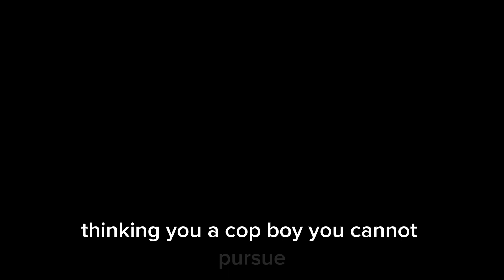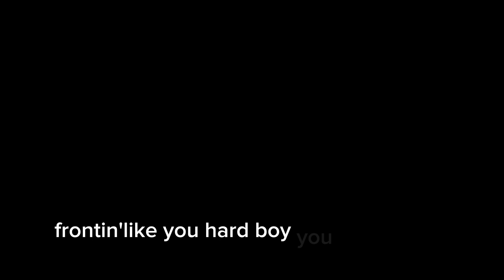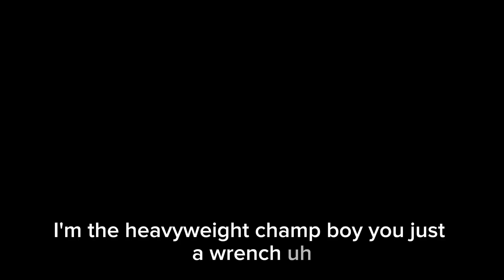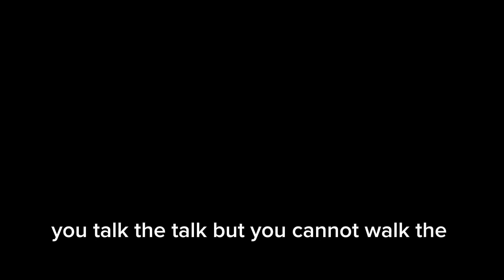MICHEAL (freestyle) [disstrack on tristian] - full music video/visual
When this releases to streaming I’ll add the link